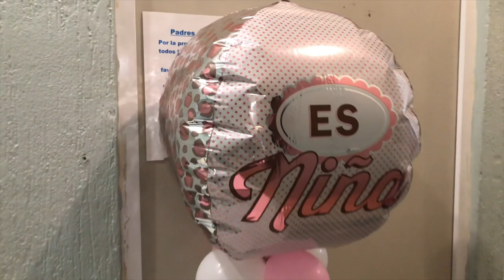Gender Reveal Party 2019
BoyOrGirl-PinkOrBlue?

We had the privilege to celebrate the gender reveal of Chelsea's sister's baby! We are so excited to share this experience with everyone! We hope you enjoy the video!

Congrats, Tio and Tia!!!